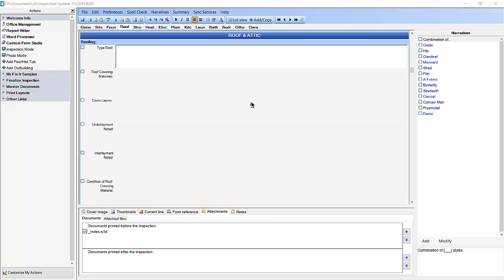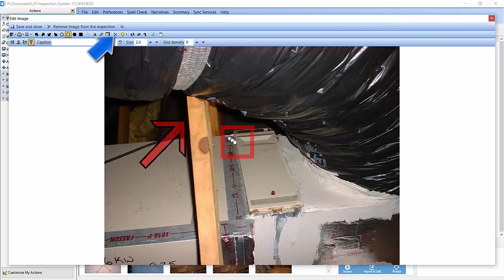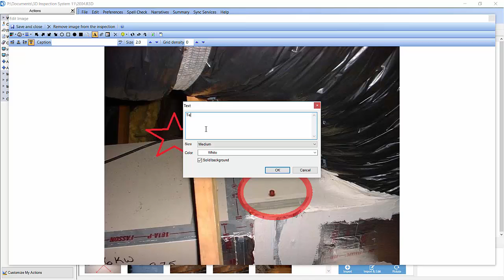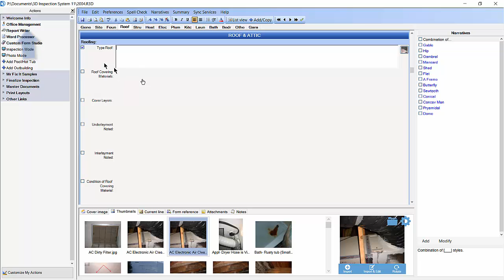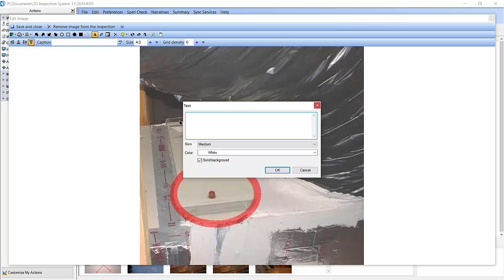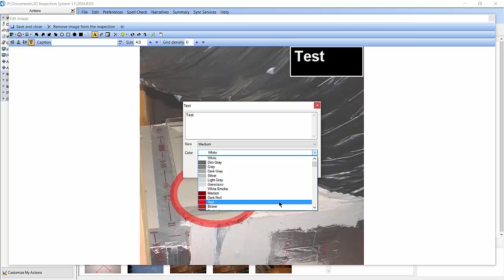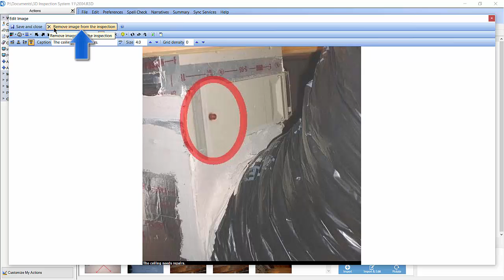Editing Images and Adding Captions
Learn how to edit images and add captions in 3D.